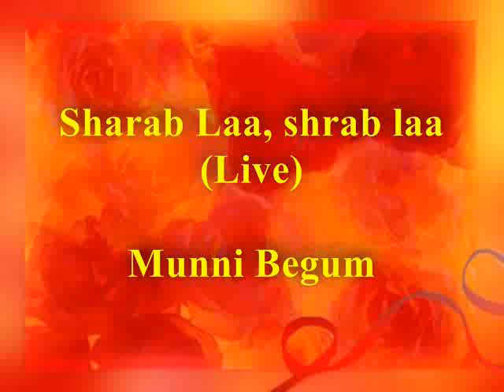SHarab laa Sharab la (live)-Munni begum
A live performance by Munni begum
We can easily see from singing that Munni begum is no more "Munni" :)
age effects are very clear in her singing
Anyways enjoy this ghazal